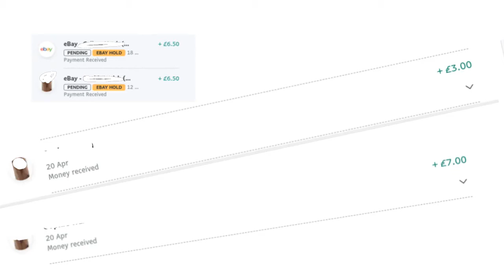How I make money while playing Sea of thieves! LEGIT! PART 3